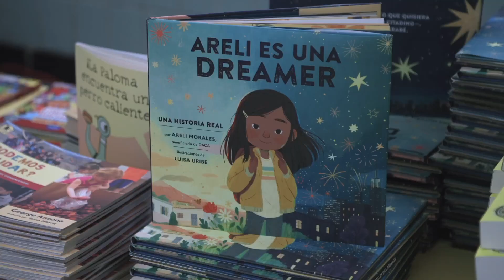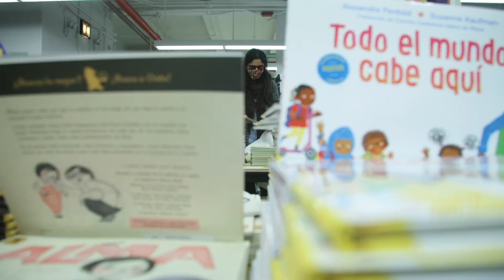AFT welcomes migrant families through Reading Opens the World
AFT President Weingarten is joined by NYC district leaders and US Deputy Secretary of Education Cindy Marten at a Reading Opens the World book distribution event in NYC. Hosted by the United Federation of Teachers, the event welcomed migrant families who have joined the PS. 33 community. Through these diverse books, the students will be able to read stories in their own language.